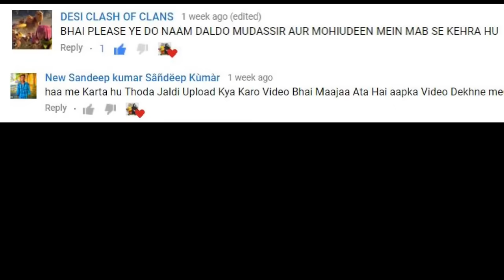IPHONE SELLER HORROR STORy PART 1 (ANIMATED IN HINDI) MAKE JOKE HORROR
iphone story part 1 bhi aap logo ko utni hi pasand ayegi jitni ki aap logo ko bhoot bangla 5 scary story pasand aayi thi or iske baad iphone seller part 2 banaunga or mai jaldi hi bhoot bangla 6 bhi banane wala hoon.

Free sound effect'Audio Productions'